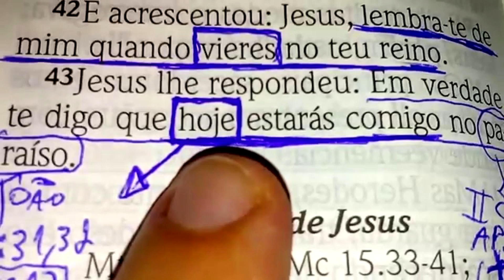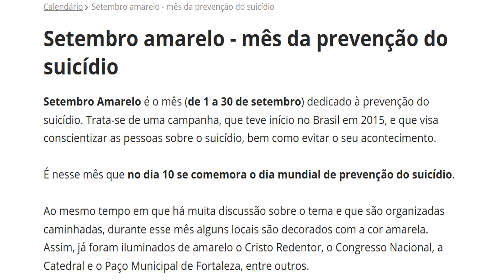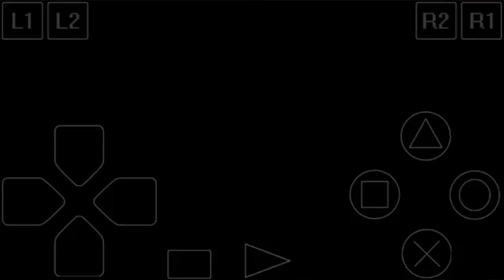Medico abala sistema ao revela que temos espírito